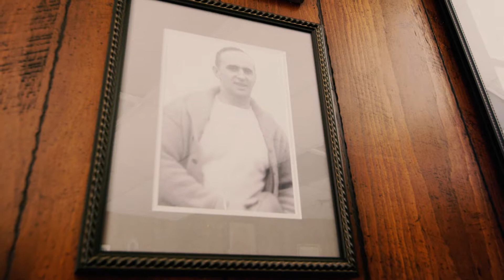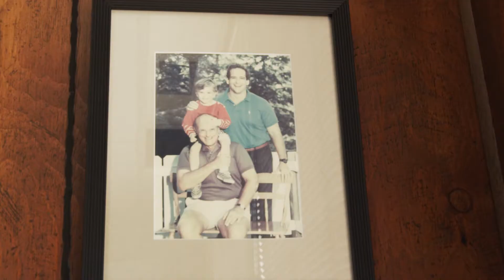The CircleRock Interview | Heroes & Mentors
No one is an island. Hear these strong leaders talk about the heroes and mentors who inspired them.